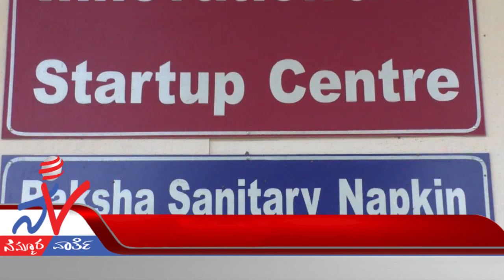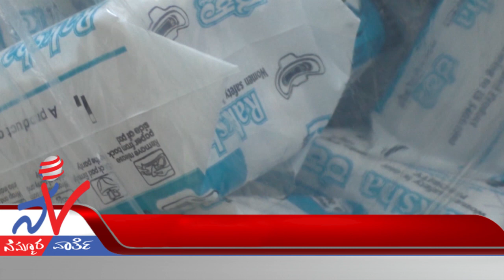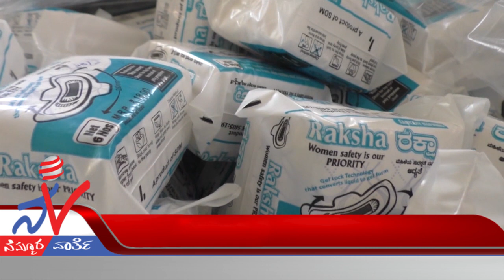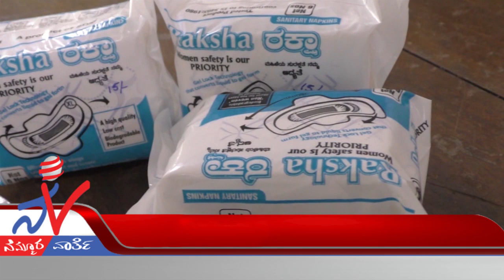Nammura Varthe - Episode 520